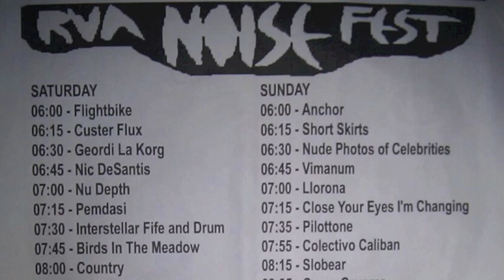Part 26/ Short Skirts - 2012 July 1 - Noisefest - Live at Strange Matter - Richmond, Virginia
Short Skirts at Noisefest at Strange Matter in Richmond, Virginia.